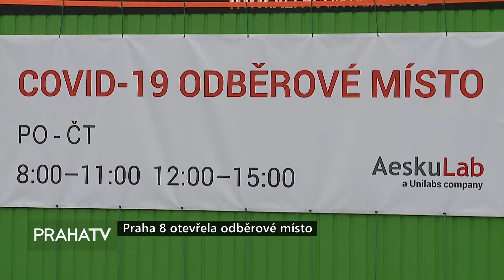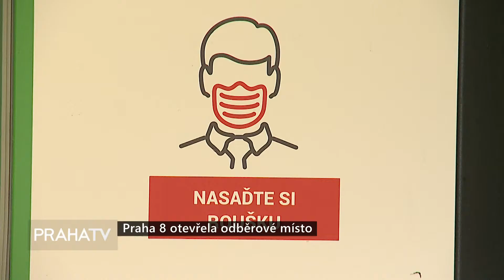Praha 8 otevřela odběrové místo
Využívat ho mohou samoplátci i lidé s žádankou od lékaře či hygienika. Zájemci se musí předem objednat.
S tím, že mezi 11:00-12:00 je pauza. Zájemcům se doporučuje využít rezervační systém, který naleznou na webových stránkách Aeskulab.cz.
Zdravotníci jsou schopni odbavit jak samoplátce, tak i lidi s elektronickou žádankou od lékaře či příslušné hygienické stanice. S tím, že výsledek testu jim bude oznámen do 48 hodin.
To by mělo vzniknout na parkovišti krytého bazénu Šutka.
Například na Palmovce či v Ďáblicích u polikliniky Čumpelíkova.